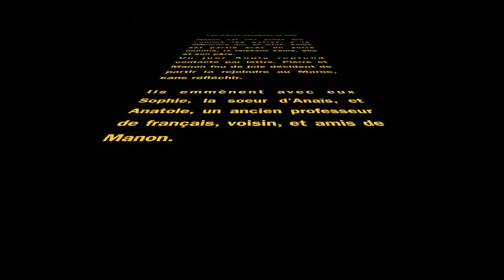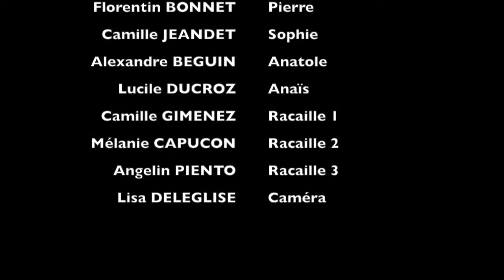Vidéo inspirée du roman "Les arbres voyagent la nuit" d'Aude Le Corff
Réalisée par des élèves de seconde B du lycée Saint-Exupéry de Bourg Saint-Maurice dans le cadre de leur participation au Prix littéraire des lycéens et apprentis rhônalpins, année scolaire 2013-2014.